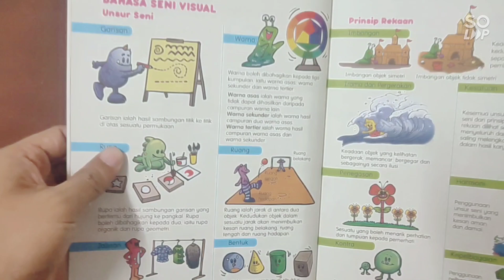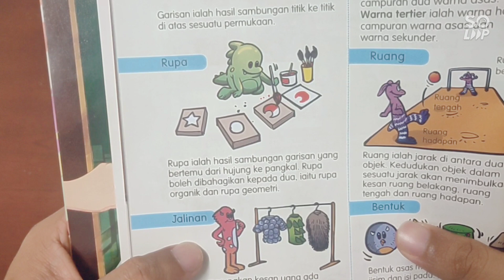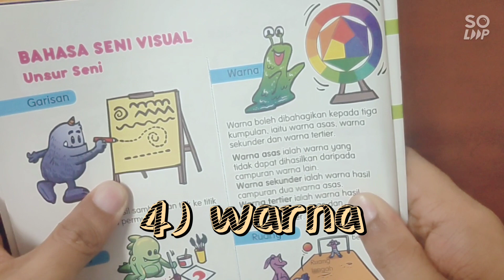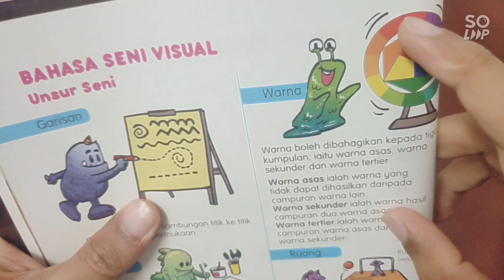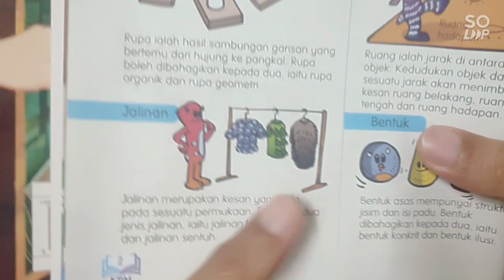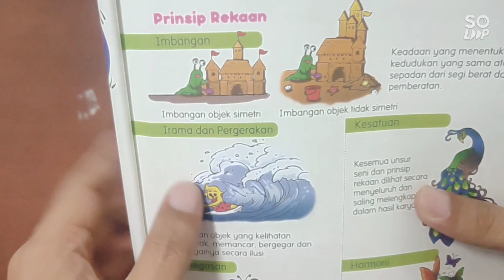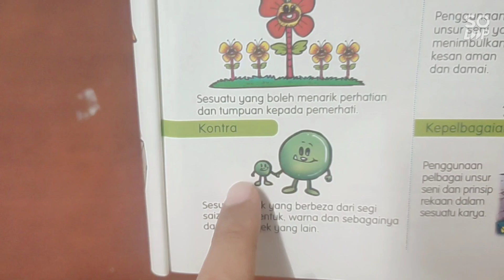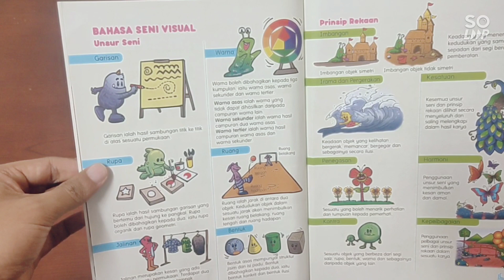Pendidikan Kesenian Tahun 4 - Bahasa Seni Visual